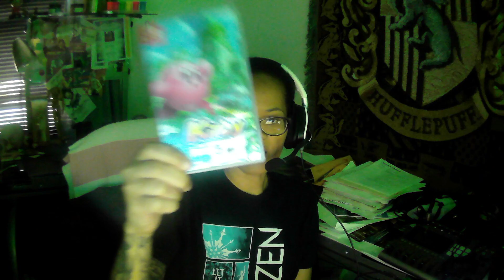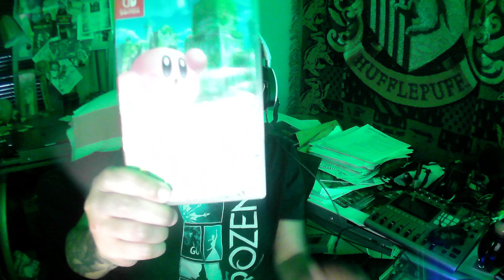So King Dedede Just Gone Do What He Want Huh?! - Kirby And The Forgotten Land [6]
King Dedede kidnapped Elfilin. But we still gettin' these Waddle Dee's and Treasure Road Rare Stones, dangit! {Borrows from the Enoch Library. Support your local library, people!]